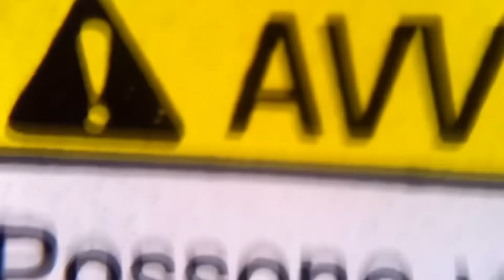Στον δρόμο, Στεφάνου - Βενιαμίν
Διαδρομή από Θεσσαλονίκη  προς Αθήνα και Τρίπολη
Φεβρουάριος 2016